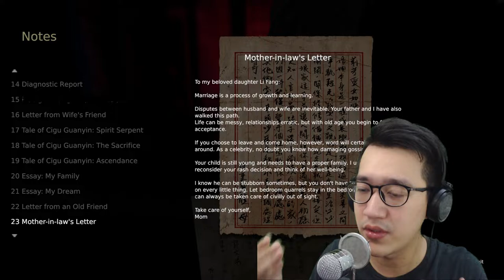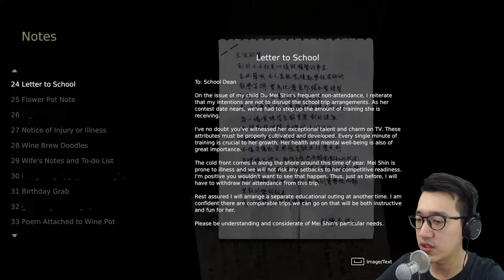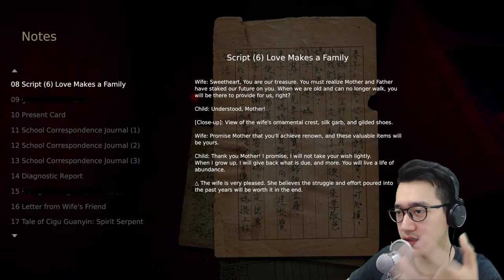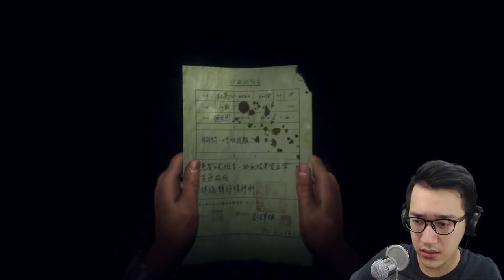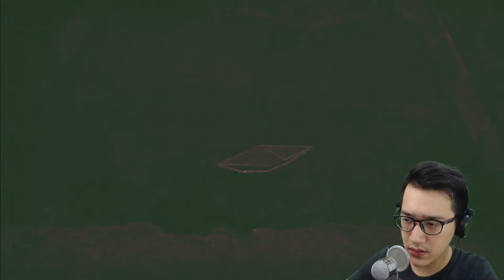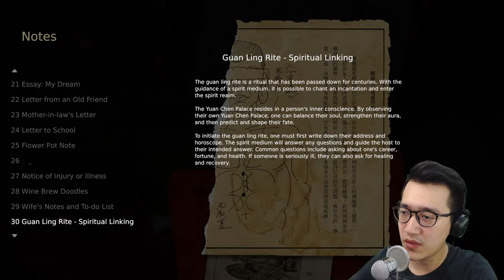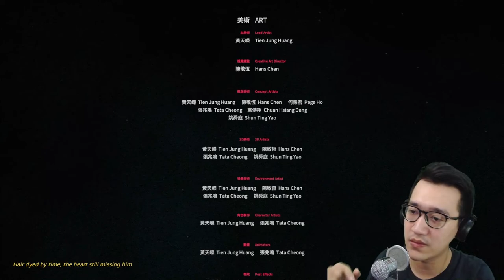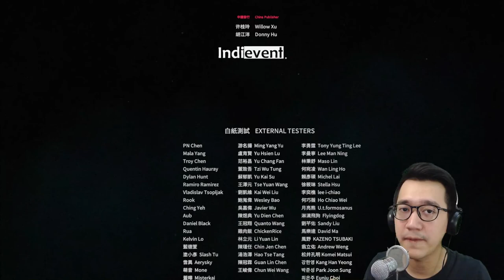KUNTILANAK NYA NGEJAR ! - DEVOTION Indonesia Horror Game TAMAT (Ending)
Kuntinya ngejar C*k !! dulu cuma ngagetin sekarang ngejar! gile... tapi ceritanya tak terduga guys, pesan ceritanya bagus, tonton videonya di akhir cerita ya! Semoga menghibur!

Selamat Datang di Devotion Horror Game Indonesia.
Kembali lagi bersama saya bermain game Horror guys! dan saya baru aja menemukan game horor baru dari Taiwan.

Plot : Menceritakan tentang keluarga kecil di Taiwan, terdiri dari Feng Yu, Li Fang, dan Mei Shin. nah didalamnya terjadi masalah internal dan sangat misterius!
Penasaran seperti apa gamenya? langsung tonton aja guys! Semoga menikmati ya!

Dukung Gaming Channel Markas Kuyoyo ya!